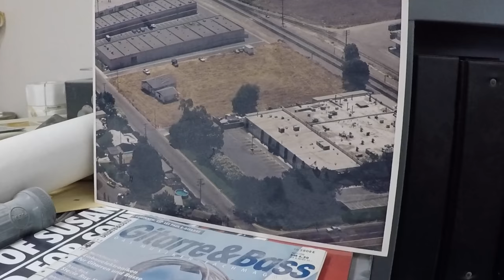Why Leo Fender left Fender, Music Man, And G&L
Dava Picks